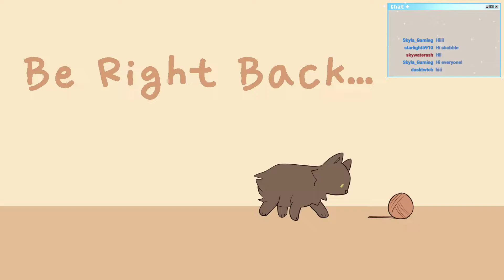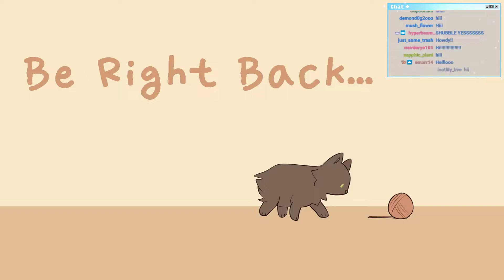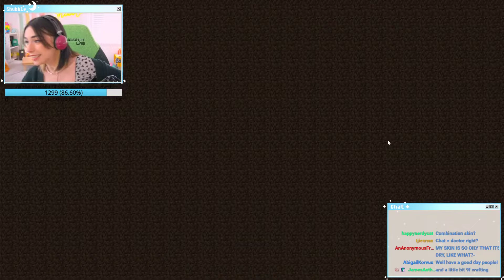hardcore 1.18 with shubble - how hard could it really be wait help this is hard (11 Feb 2022 VOD)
hard crust #3
11 february 2022

Support Shelby Shubble!